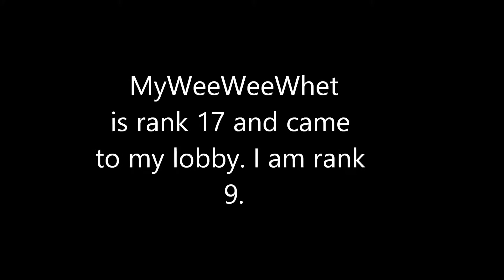Ranked MyWeeWeeWhet Vs Kenpachu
TIME TO GET IN DA KITCHEN!